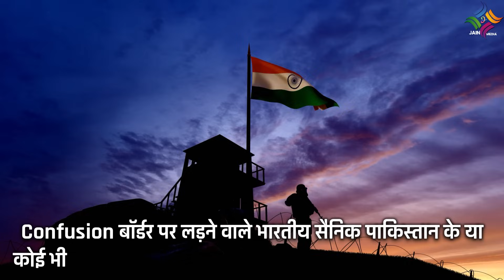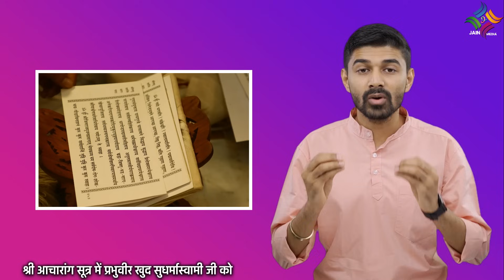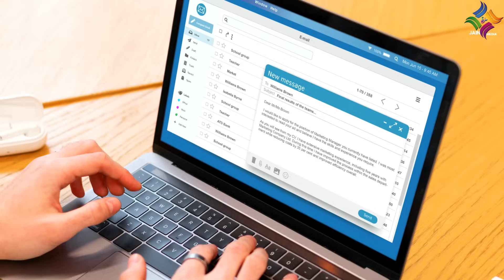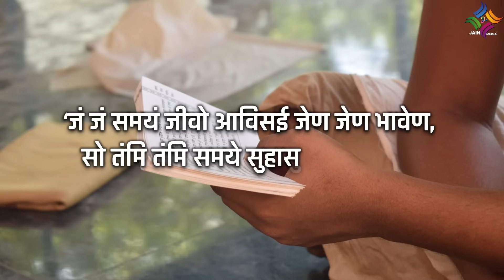Independence Day Special | क्या सैनिकों को पाप नहीं लगता ? Anekantavada or Syadavada in Jainism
क्या सैनिकों को देश की रक्षा के लिए शस्त्र उठाकर आतंकियों का अंत करने के लिए पाप नहीं लगता ? Independence Day Special |

प्रणाम,
स्वतंत्रता दिवस हम मना पा रहे हैं तो उसके पीछे कोई कारण है तो उन अमर बलिदानों का जिन्होंने अपने खुद से ऊपर, अपने परिवार से ऊपर, अपनी धन संपत्ति आदि से ऊपर देश को रखा, देश की आजादी को रखा, देश के नागरिकों की स्वतंत्रता रखी ! अगर उन्होंने वो बलिदान नहीं दिए होते तो आज हम शांति से जी नहीं पाते ! आज हम जो कुछ भी कर पा रहे हैं, आनंद से बिना संकोच के धर्म भी कर पा रहे हैं तो इसके पीछे कारण सबसे बड़ा कारण है वो महापुरुष जिन्होंने हमारे लिए अपना बलिदान दिया ! कई बार अहिंसा और अनेकांतवाद को हम गलत तर्क से समझते हैं, आज इस प्रस्तुति के माध्यम से अहिंसा और अनेकांतवाद के बीच का अंतर देखने का प्रयास करेंगे साथ ही आज हम अहिंसा का सच्चा अर्थ भी समझने का प्रयास करेंगे ! भारत माता की जय !

जय जिनशासन
जय महावीर